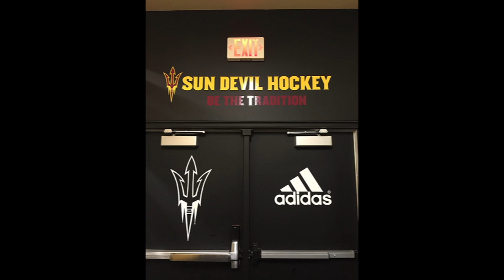Justin Toscano JMC 305 Audio Photo Slideshow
I spoke with Sun Devil hockey SID Justin Emerson, who spearheaded the push for a Division I hockey team at ASU.